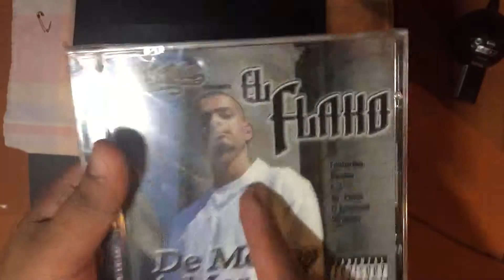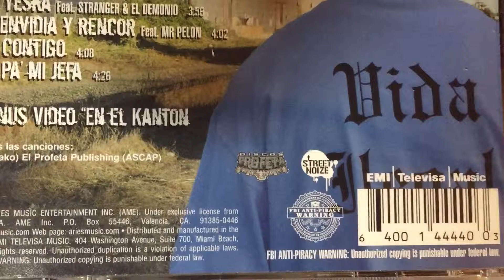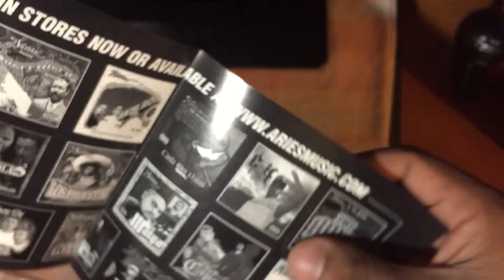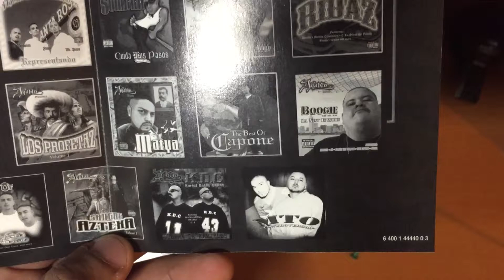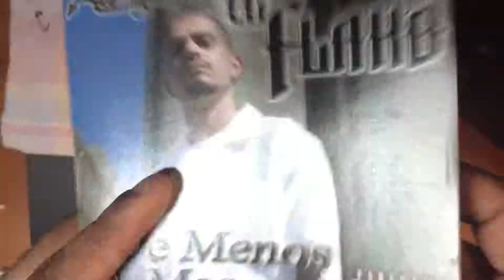El Flako - De Menos A Mas Unboxing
Les dejo aqui un album muy viejo pero muy bueno, se los recomiendo la verdad

 Tracklist:
1 En el Kanton
2 Viva La Causa
3 Despreciado El Flako
4 Solo di Que Si
5 Porque Tiene Que Ser Asi
6 Y Que!!!
7 De Menos A Mas
8 California y Mexico
9 La Vida Que Vivimos
10 Me Vale Pura Madre
12 Envida y Rencor
14 Contigo
15 Pa' Mi Jefa
16 Data